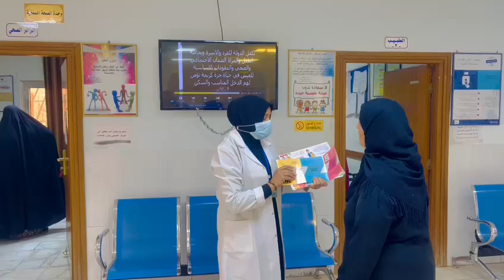٣ أكتوبر، ٢٠٢٢(3)